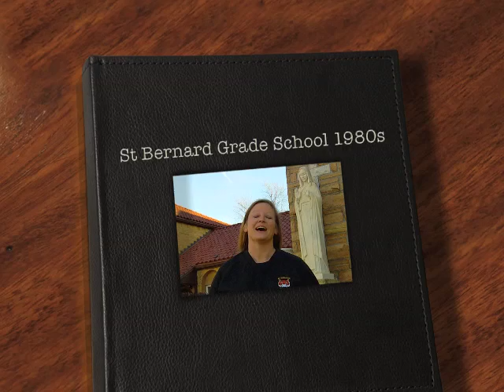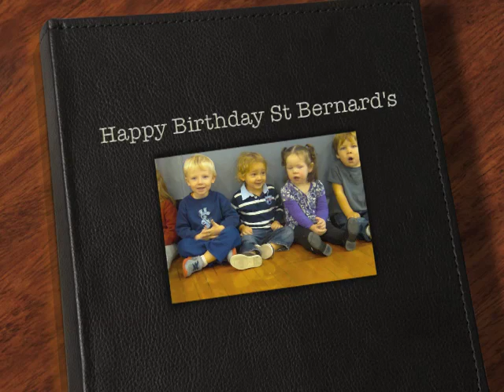St Bernard Omaha in the 1980s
St. Bernard Grade School looks forward to celebrating 100 years!  In this latest video, 1986 graduate Molly Bennett Kelly shares some of her memories.  Be sure your calendars are marked to spend the evening of Feb. 9 at school with us to celebrate the centennial event!